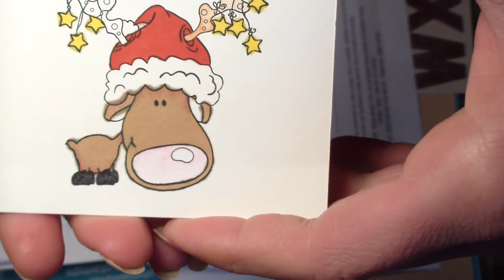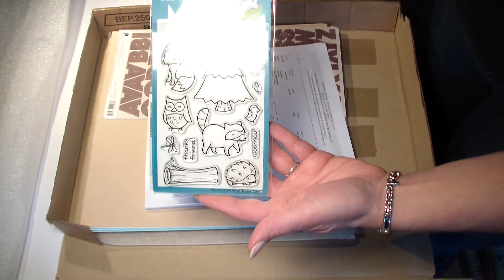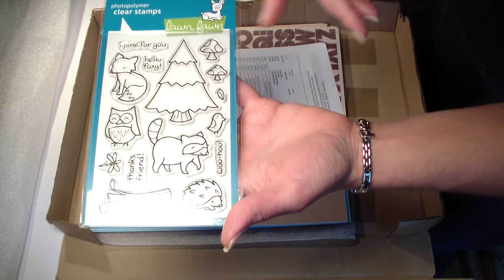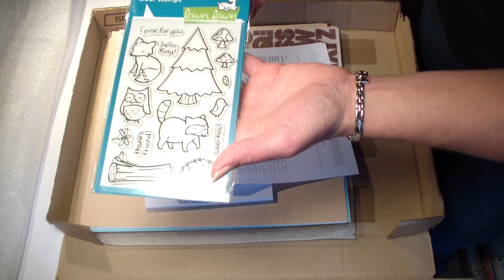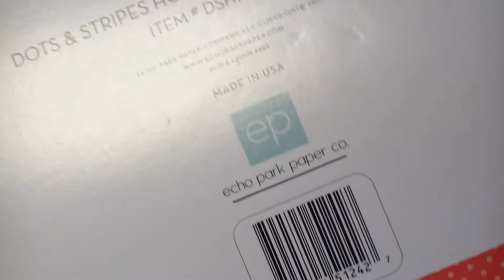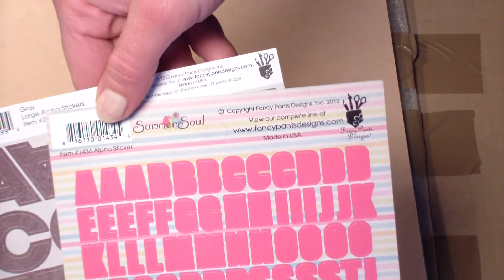Derniers achats scrapbooking!!! (scrapbook haul !!!)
Bonjour! Je viens juste de recevoir ma commande passée à la Fourmi Créative. Je vous fais partager ça :)